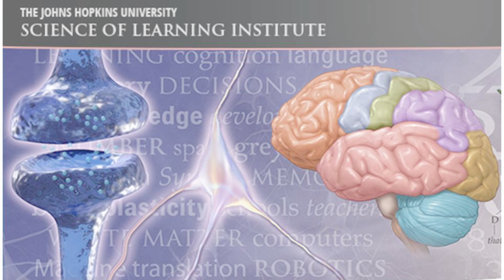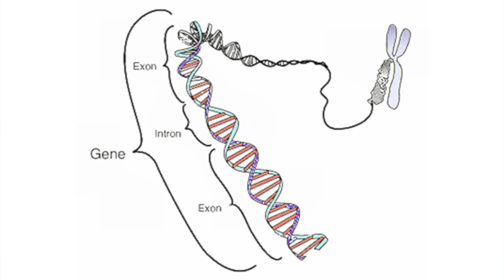Amy Shelton Part One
"Current Trends in the Field of Learning Science"